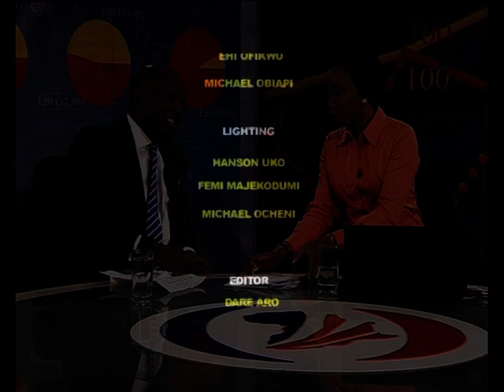TOPE FASUA TALKS ECONOMY ON AIT MONEY SHOW